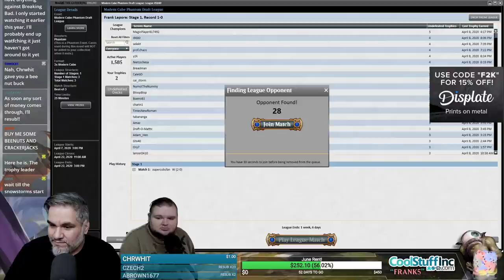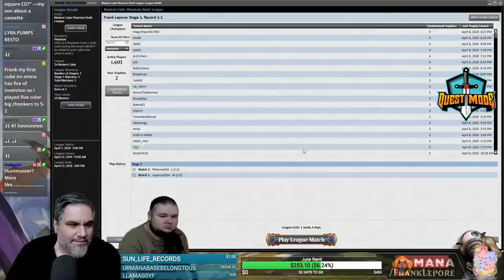(Magic Online) Modern Cube Draft #3 - 4/9/20